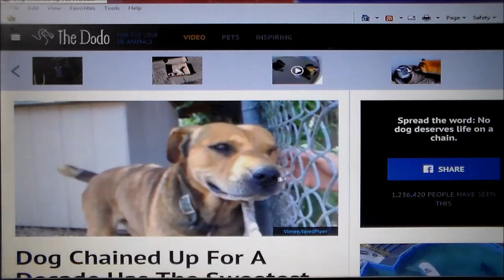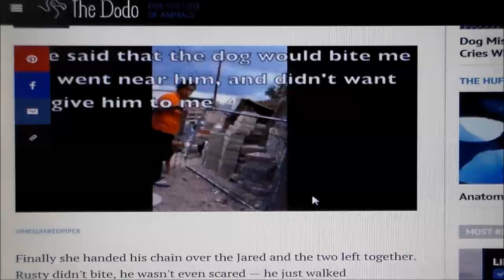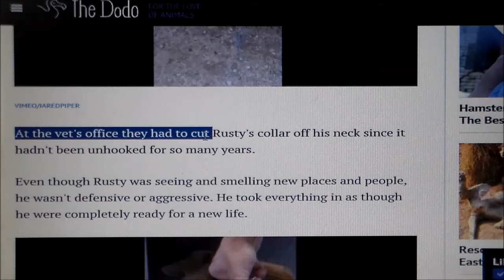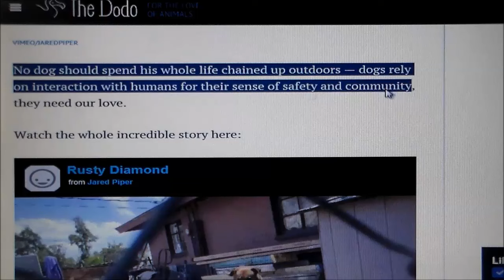Trending News - Dog Chained Up For A Decade Has The Sweetest Reaction To Being Set Free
No animal should be chained up on the outside or the inside period. Watch this.

Rusty didn't seem sweet or playful at all when Jared Piper first met him. He was chained up in a yard in Phoenix, Arizona, barking at passers-by all day.